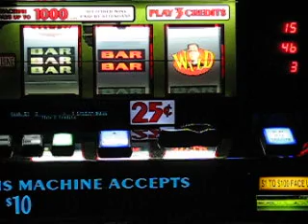IGT - The Munsters (ANY BAR)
An ANY BAR hit with a Wild symbol.